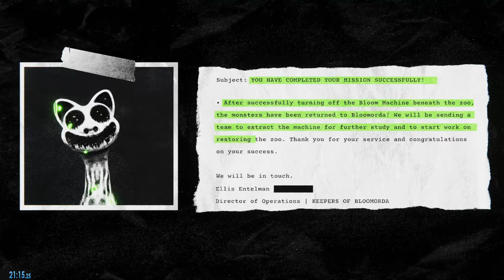Zoonomaly - All Key Shards Speedrun (21:15)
Got a much better run with only few mistakes in it hoping the next run will be sub 20mins